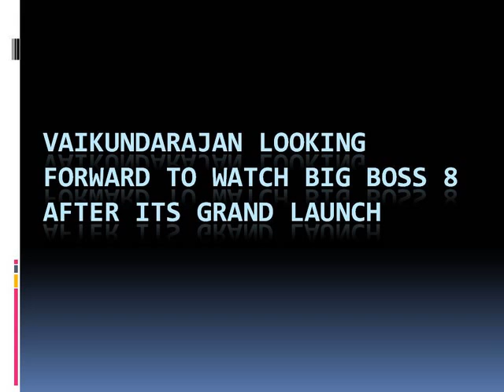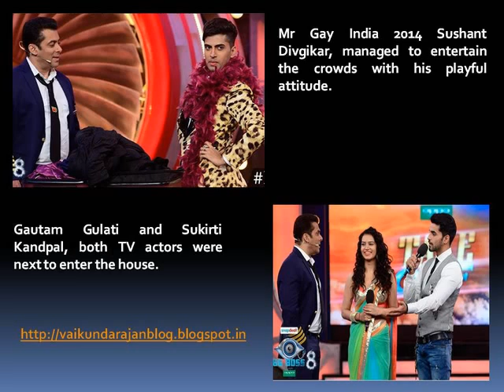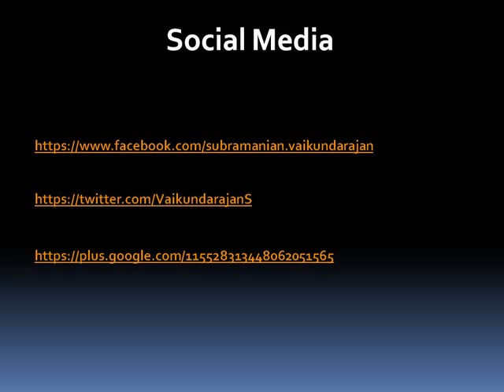Vaikundarajan Looking Forward To Watch Big Boss 8 After Its Grand Launch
Bigg Boss Season 8 was launched at a grand scale like every year and there were many celebrities who got into the house. Vaikundarajan really enjoyed watching the launch and is also looking forward to watch the celebrities stay in the house. He hopes that this season will be as entertaining as the other seasons.